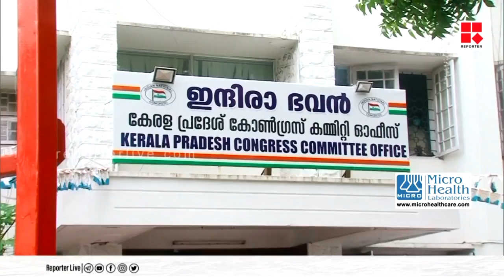കെ.സിക്കെതിരെ സൈബര്‍ ആക്രമണത്തിന് ചെന്നിത്തലയുടെ ആഹ്വാനം;സംഭാഷണം റിപ്പോര്‍ട്ടര്‍ ടിവിക്ക്